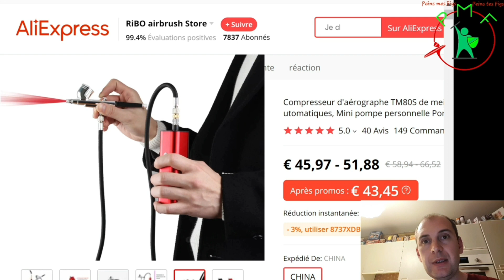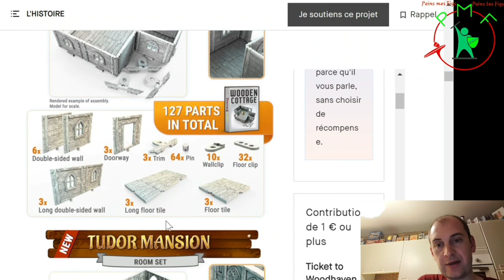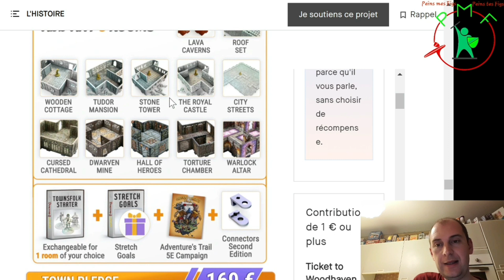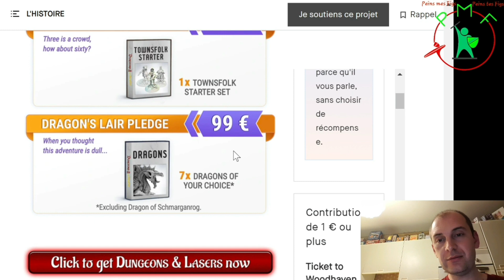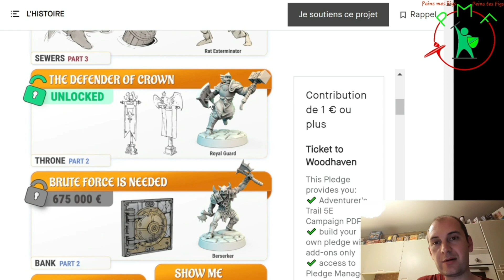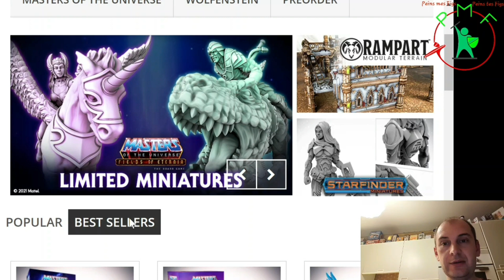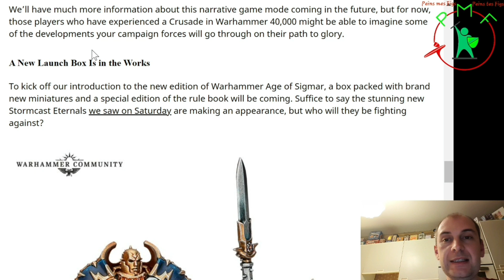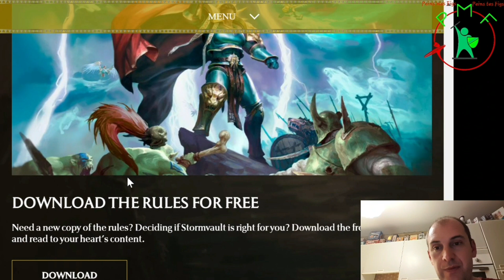[Peins mes News 27] Conseils peinture, compresseur, décors et fig kickstarter, découverte Warhammer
Le classique lien Philibert

Retrouvez moi sur Facebook, Instagram @Peins mes Figs
et application android

Le tipeee pour soutenir et avoir un suivi personnalisé

Et pour les groupes Facebook, je vous recommande
Des Figs et des Gônes pour les Lyonnais et alentours
Passion, Modeling and gaming pour se retrouver au coin du feu en parlant figs
La Figothèque remplie de pleins de tutos peinture